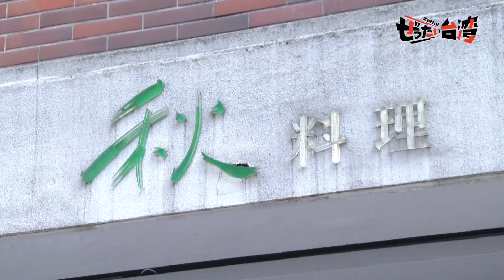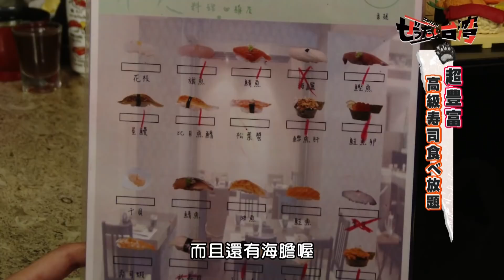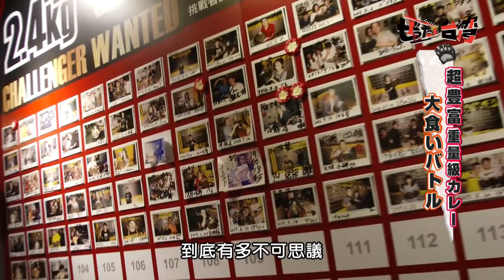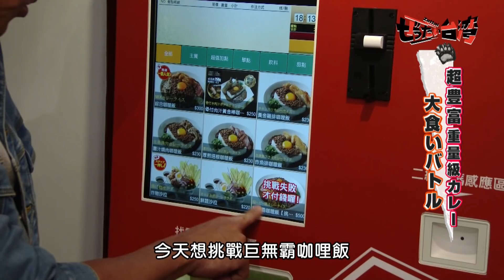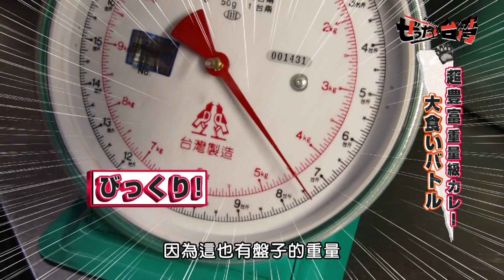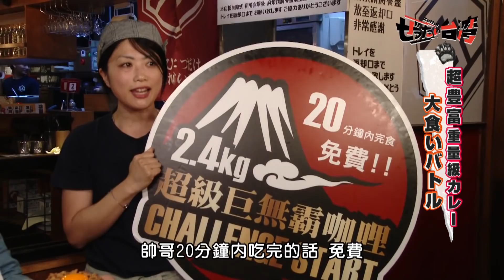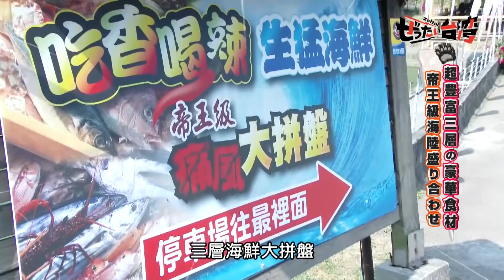《絕對台灣 ぜったい台湾》第1集_台灣澎湃料理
《絕對台灣》第一集來囉~~~
主持人： Tomo

請大家“每週二、三 晚間9點” 準時收看「國興衛視」喔！